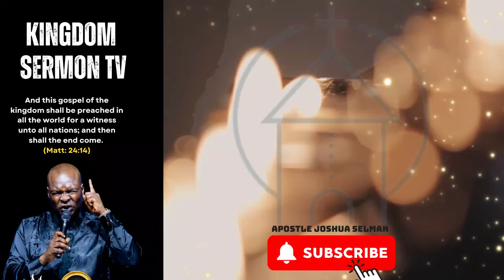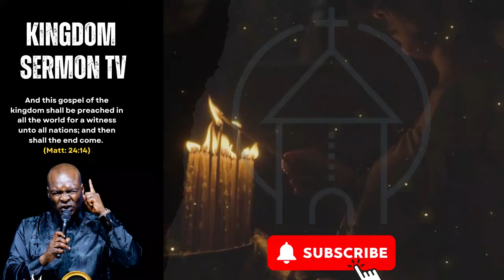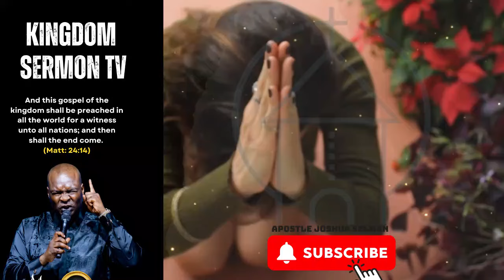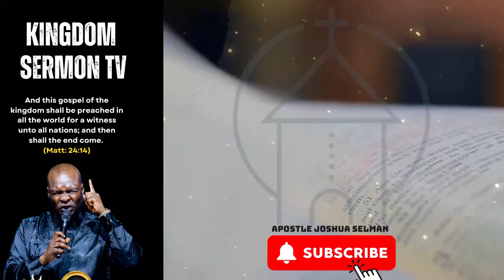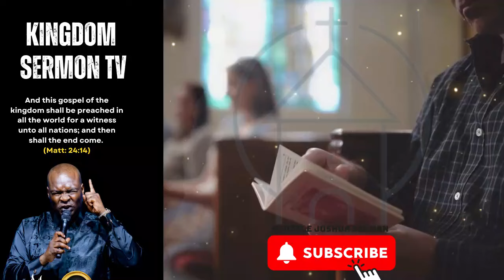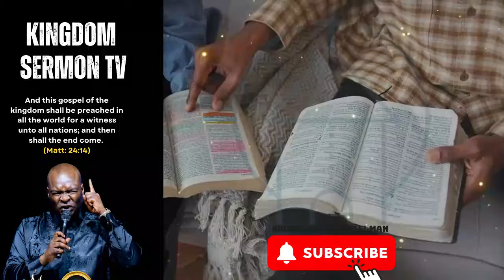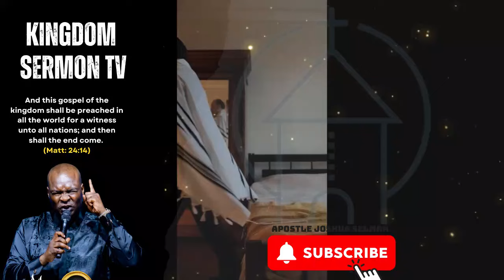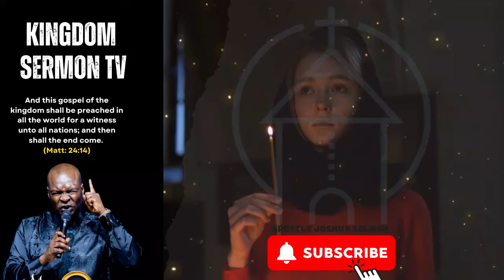POWERFUL MIDNIGHT PRAYERS FOR OPEN HEAVENS, SUNDAY 4TH AUGUST 2024